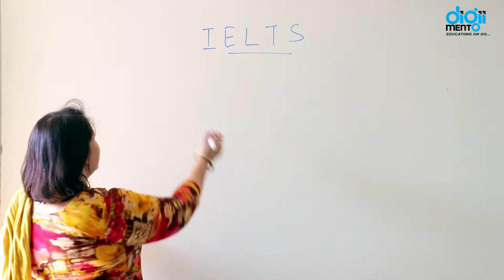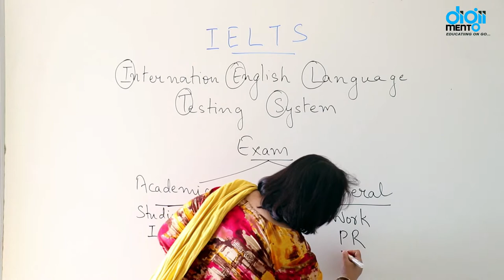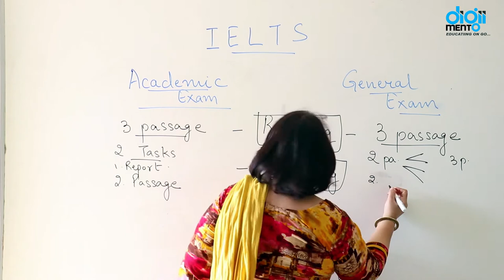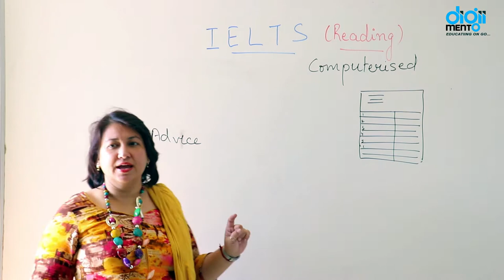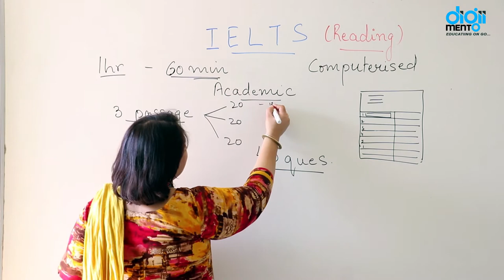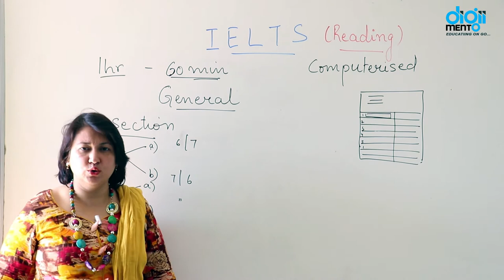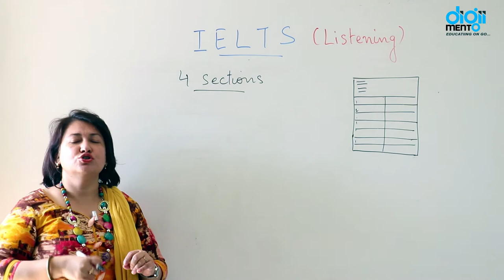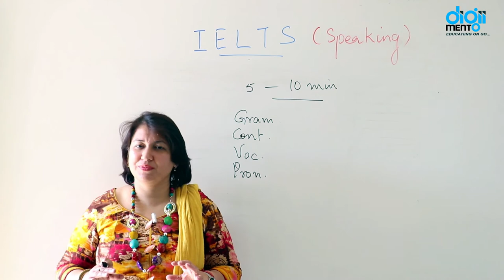What is IELTS (International English Language Testing System) ? TOEFL